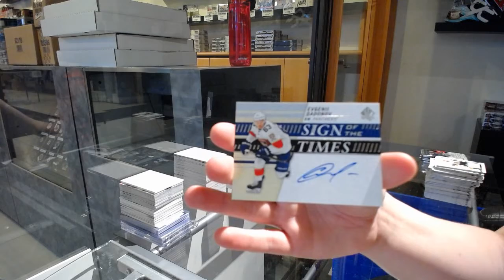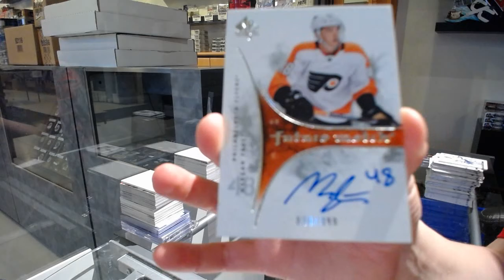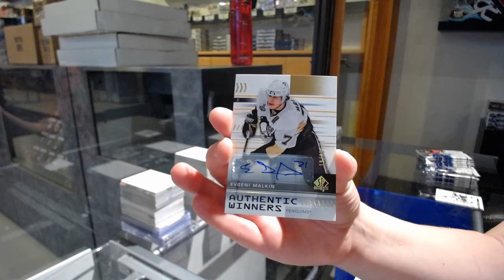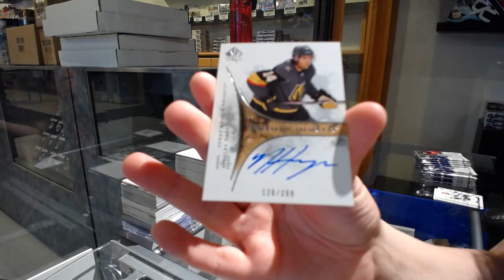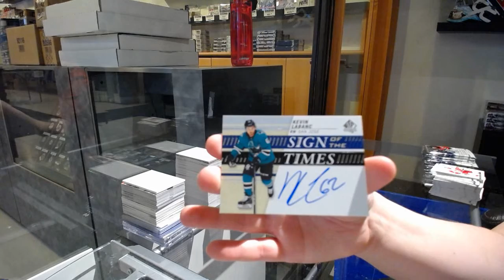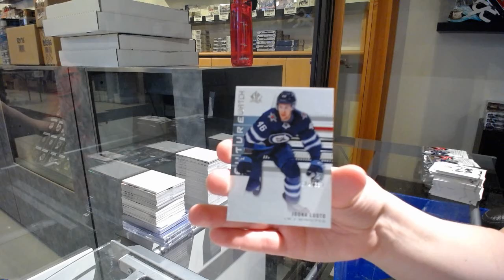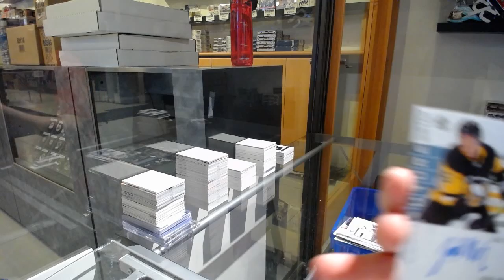19-20 Upper Deck SP Authentic Hockey 4 Box Break - C&C GB #11,597